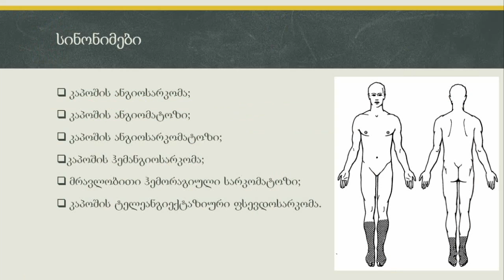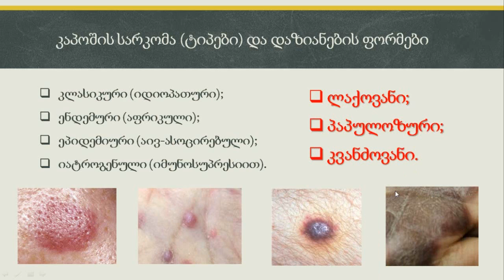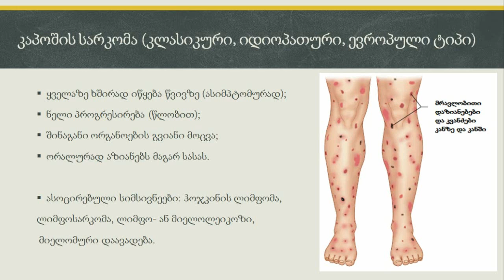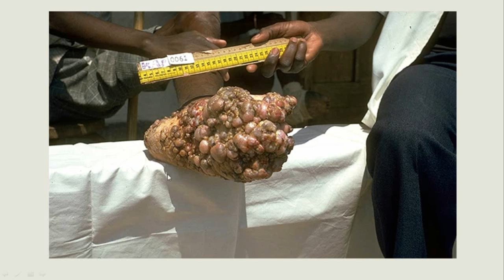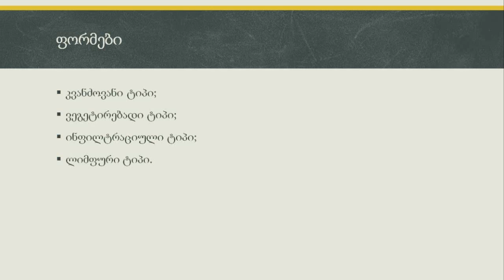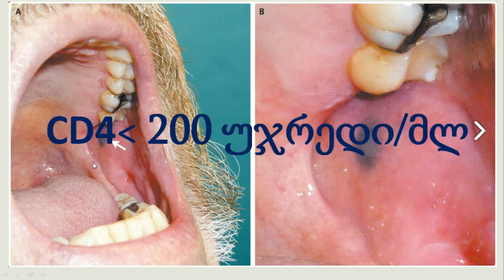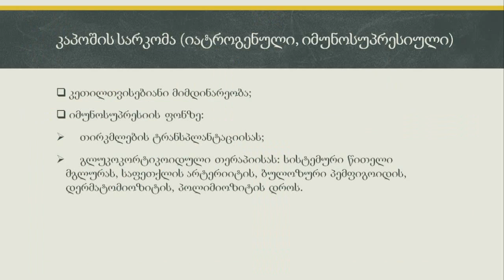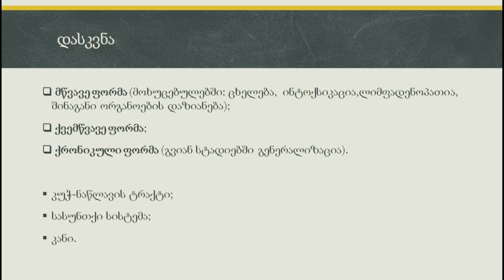დერმატოლოგია- კაპოშის სარკომა (აივ-ინფექცია,შიდსი) / dermatologia- kaposhis sarkoma (shidsi)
დერმატოლოგია/ონკოლოგია
კაპოშის სარკომა- კანისა და ლორწოვანი გარსების ავთვისებიანი სიმსივნეა სისხლძარღვოვანი გენეზის (ანგიოენდოთელიომა).

სინონიმები (კანის დაავადებები):
კაპოშის ანგიოსარკომა;
კაპოშის ანგიომატოზი;
კაპოშის ანგიოსარკომატოზი;
კაპოშის ჰემანგიოსარკომა;
მრავლობითი ჰემორაგიული სარკომატოზი;
კაპოშის ტელეანგიექტაზიური ფსევდოსარკომა.

ფორმები:
კლასიკური, იდიოპათური;
იმუნოსუპრესიული, იატროგენული (თირკმლის ტრანსპლანტაციასთან ასოცირებული იმუნოდეფიციტისას);
ენდემური
ეპიდემიური (აივ-ინფექციასთან, შიდსთან დაკავშირებული.

ძირითადად ავადდებიან: მოხუცები, ჰომოსექსუალები (ჰომოსექსუალური მამაკაცები), ტრანსპლანტანტის რეციპიენტები.

გამომწვევი: ადამიანის გამა-ჰერპესვირუსი მე-8 ტიპის.

ძირითადად ზიანდება: კანი (ქვედა კიდურები), ლორწოვანი გარსები (პირის ღრუს), კუჭ-ნაწლავის ტრაქტი და სასუნთქი სისტემა.

დიფერენციულო დიაგნოსტიკა კანის სხვა დაავადებებთან:
მრავალუჯრედოვანი ანგიომა;
თრომბოზირებული ანგიომა;
ტელეანგიექტაზიური გრანულომა;
ანგიოკერატომა;
ანგიოსარკომა;
ბაცილური ეპითელოიდური ანგიომატოზი
ჰისტიოციტომა;
დერმული ნევუსები;
დერმული ლიმფომები;
მელანომები;
პიგმენტირებული ბაზალიომები;
აკროანგიოდერმატიდები.

ასოცირებული სიმსივნეებია:
ჰოჯკინის ლიმფომა;
ლიმფოსარკომა;
ლიმფოლეიკოზი;
მიელოლეიკოზი;
მიელომური დაავადება.

სისხლძარღვოვანი სიმსივნე, ახასიათებს: ლაქები(ლაქა), პაპულები (პაპულა), კვანძები (კვანძები, ნოდულები), ბალთები (ბალთა), წყლულები (წყლული), ფეხების, ხელების, სასქესო ორგანოების შეშუპება (ლიმფოსტაზი, ლიმფედემა). კებნერის ფენომენი, კანის იზომორფული რეაქცია. ჰისტოპათოლოგიით: თითისტარა (თითისტარისებრი) უჯრედები.